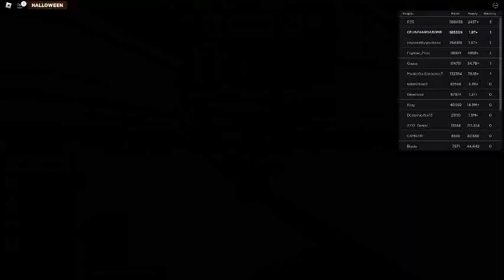Ceiling Fan 16276 In Toucan Fan's Haunted Fan Land